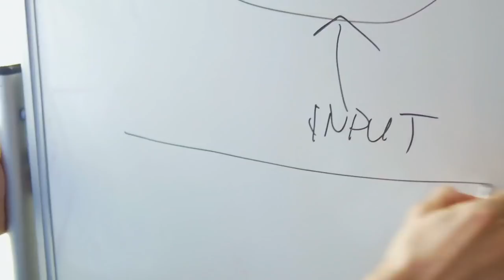Voici la clé pour développer une énergie illimitée I Franck Nicolas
"Quand vous avez un état d'engagement, votre énergie est illimitée"
💵DÉCOUVREZ COMMENT GAGNER VOTRE 1ER MILLION

Dans cette conférence web exceptionnelle, je vais vous dévoiler comment j’ai gagné mes premiers millions en partant de zéro. Issu de la classe moyenne, je dirige à ce jour 4 entreprises tout en menant une vie de famille épanouie.

Découvrez comment vous pouvez vous aussi vous offrir le style de vie et les revenus que vous méritez.

🎁E-book gratuit: "12 croyances à bannir définitivement de votre quotidien"

En prenant conscience que, peut-être, certaines d’entre elles vous habitent déjà et en les remplaçant par d’autres croyances, vous serez plus à même de créer les opportunités pour mieux vivre votre vie.